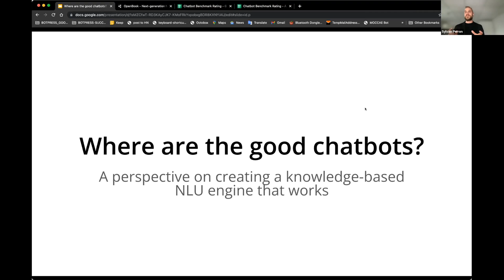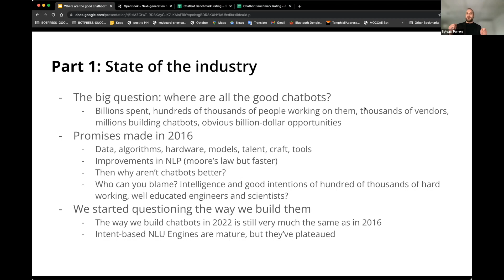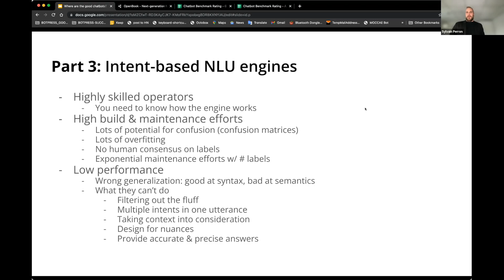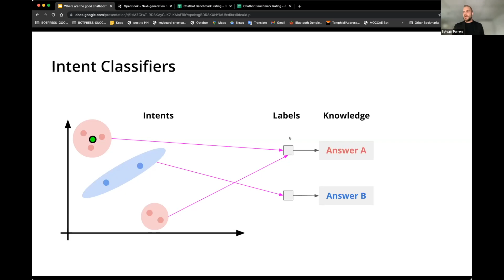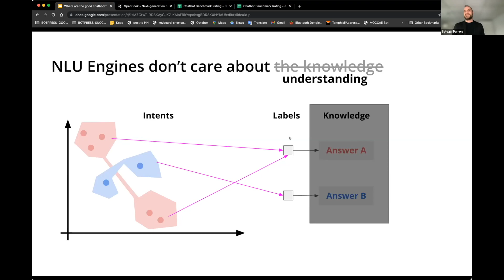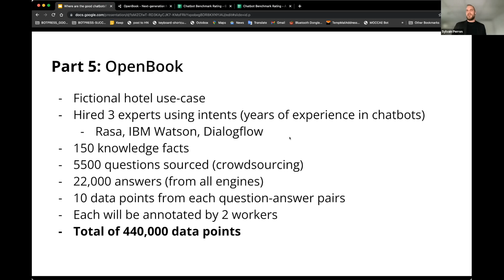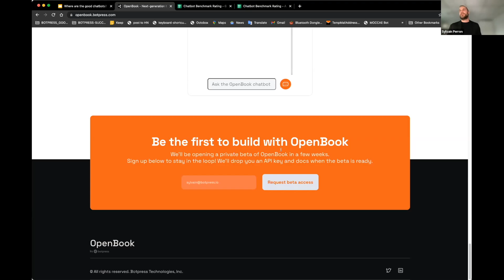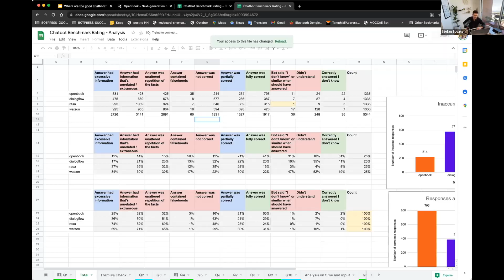Where are the good chatbots? Creating a Knowlege-based NLU Bots by Sylvain Perron | CEO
Where are the good chatbots? A Perspective on Creating a Knowlege-based NLU engine that works.

Chatbot Conference Online: Metaverse 2022
Topics:
- Latest on Natural Language Processing, Natural Language Understanding & AI
- The use of Knowlege-bases
- Product Management Process of AI Systems
- Levels of Virtual Assistants Modeling
- Current abilities of Bots and AI
- How Bots can be built better without singular intents and instead with a focus on conversational context based entities.
- NLU that works